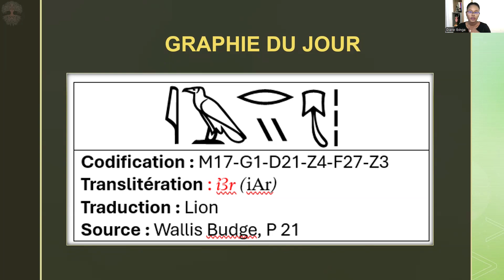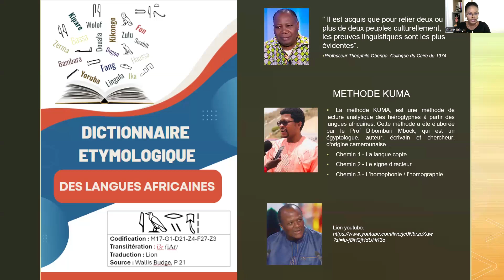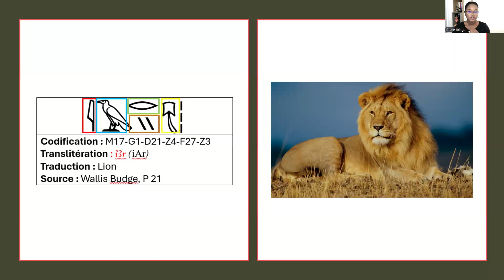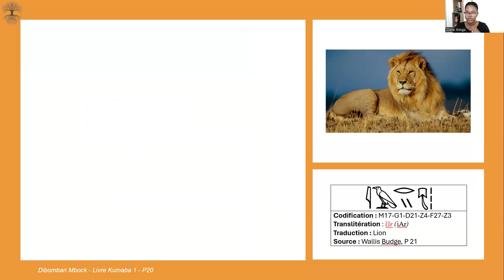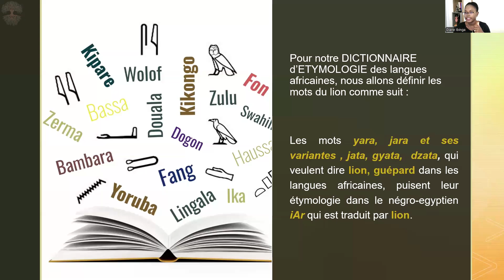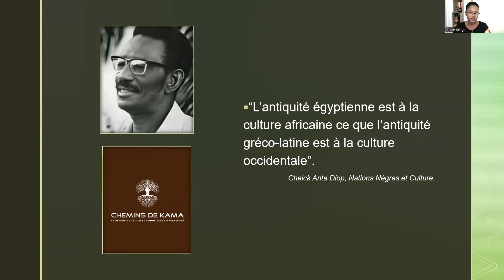Etymons 4: Hiéroglyphes égyptiens - Langues Africaines (Les mots du lion dans nos langues).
J'ai reporté cette vidéo car la première n'était pas très lisible. Bon visionnage